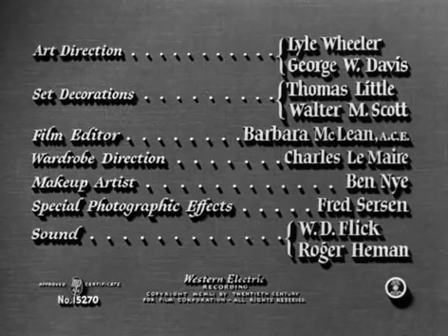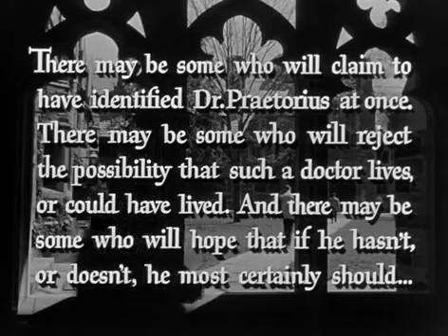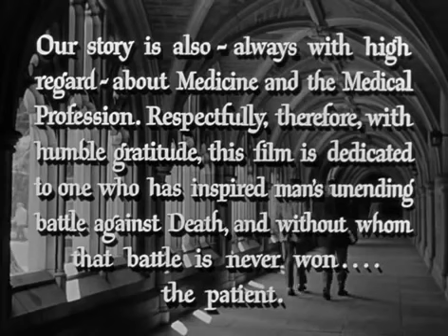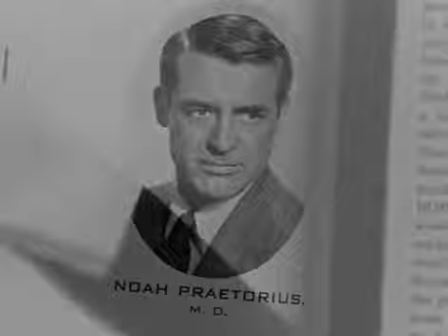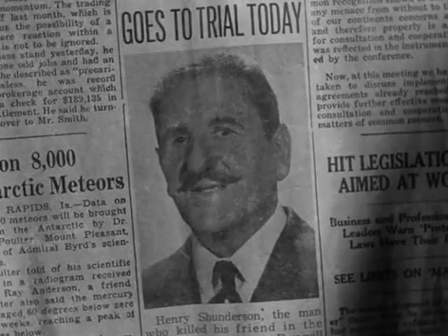People Will Talk | 1951 | Cary Grant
Director:  Joseph L. Mankiewicz
Starring:  Cary Grant, Jeanne Crain and Finlay Currie

Dr. Noah Praetorius falls in love with Debra, a student who finds out that she is pregnant by her old boyfriend